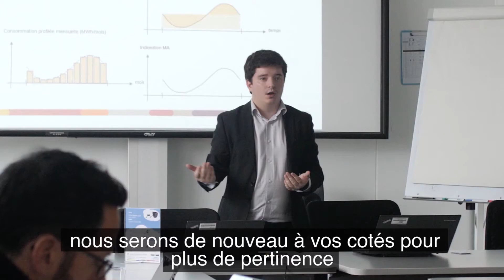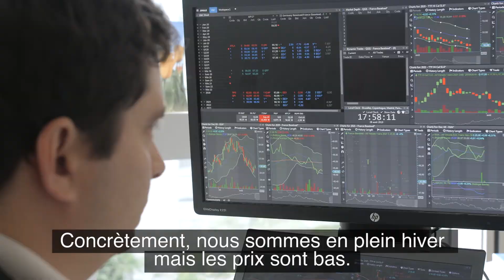1min30 réalise une vidéo de présentation d'informations sur le marché de l'énergie 2020 ENGIE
ENGIE Entreprises & Collectivités dévoile les 4 données clés pour débuter 2020